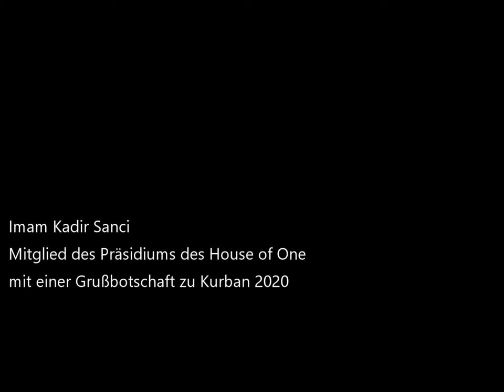Grußbotschaft von Imam Kadir Sanci zu Kurban 2020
Imam Kadir Sanci, Mitglied des Präsidiums des House of One, mit einer Grußbotschaft aus Anlass des Kurbanfestes 2020.